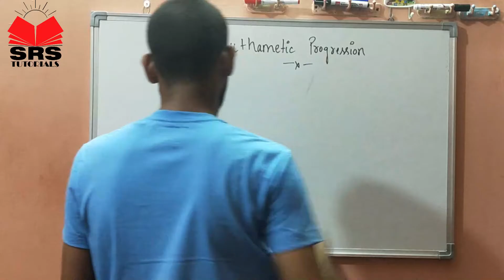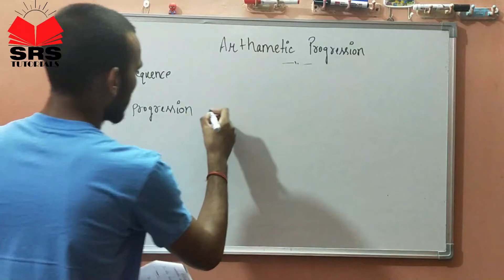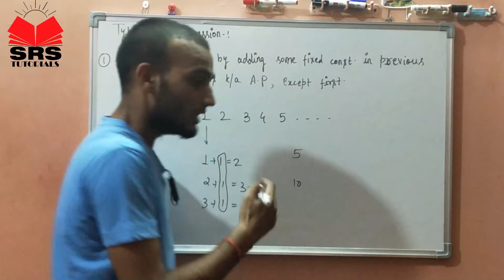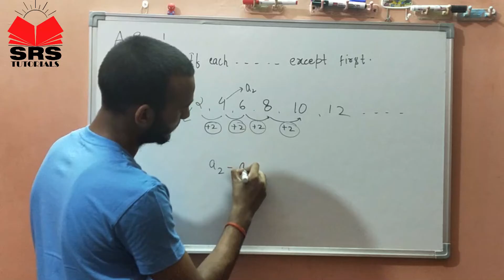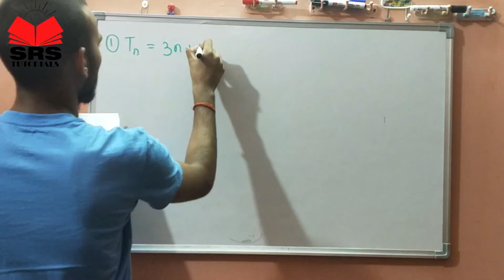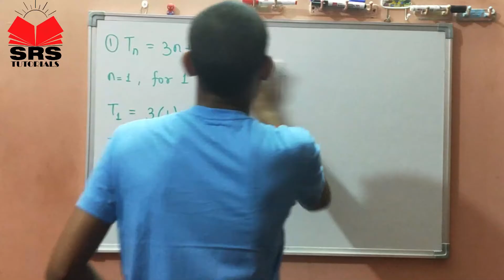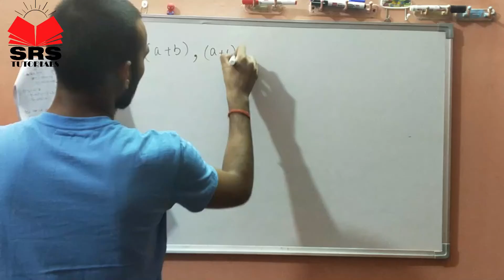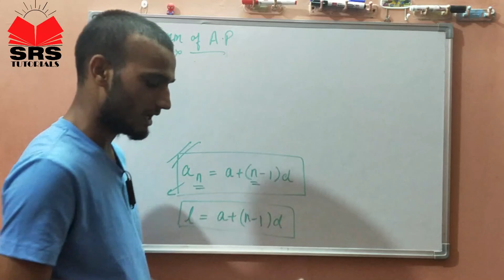Arithmetic Progression - Lecture 1 | Class 10-CBSE | Foundation - Mathematics | Akash Sir